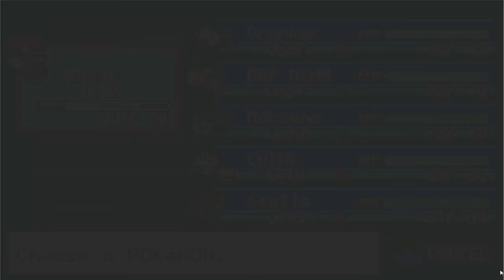Leafgreen LP Episode 22 -Off to the Rocket Place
Today we head off rock team rocket, get it?